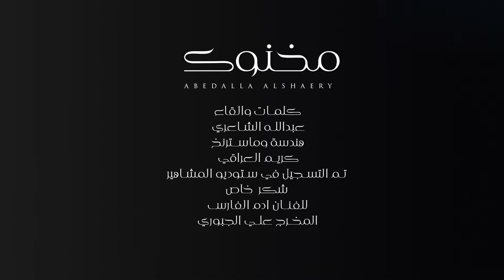عبد الله الشاعري - مخنوك new 2022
أستمعوا الى أجمل الأغاني العربية والعراقية على قناة
Halem Music - حلم ميوزك

جميع الحقوق الصوتية والمرئية
 محفوظة لدى Music Mr 3llawi
Digital Marketing Company and Production
DistributionDigital:Music Mr 3llawi
©️ All copyright reserved Music Mr 3llawi
©️ copyrighted by VIN (on behalf of Halem Music)